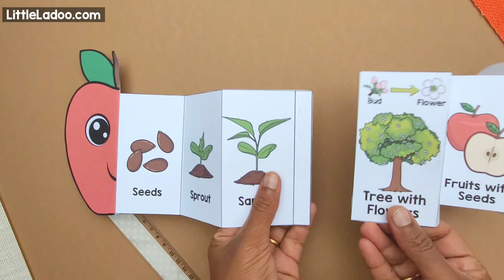Life Cycle of Apple Craft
Learn all about the life cycle of an apple with this fun and interactive craft!

🎨 Perfect for kids, this hands-on activity is ideal for preschoolers through early elementary students.

The printable pack includes a foldable craft, a life cycle poster, cut-and-paste worksheets, and sequencing activity cards in both colour and black-and-white versions.

Make learning exciting and creative! 🍎

👉 Great for classrooms, homeschooling, or as an engaging at-home activity.